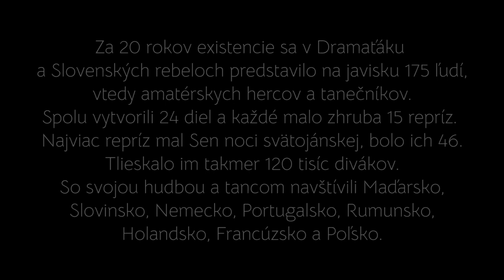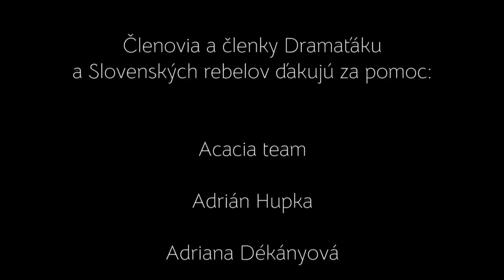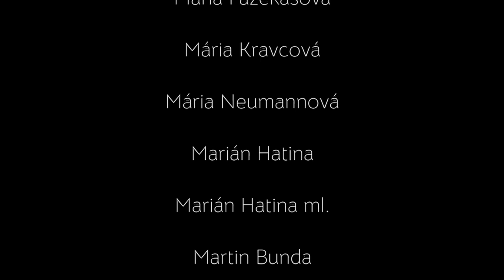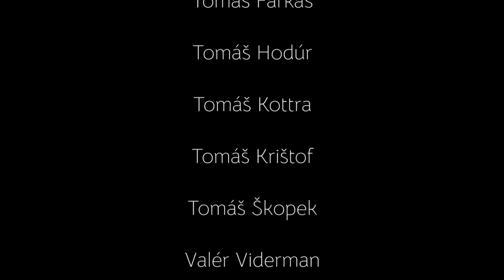Z Komárna do sveta. 20 rokov Dramaťáku, z ktorého vznikli aj Slovenskí rebeli a Divadlo Komora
DRAMAŤÁK má 20 rokov. Z neho vzišli Slovenskí Rebeli aj Divadlo Komora. Máme 20 rokov a snáď sme zanechali stopu.

Je veľmi ťažké v krátkom dokumente vystihnúť to, čo nám tých 20 rokov dalo.

Lýdia Kokavcová sa pokúsila vystihnúť aspoň podstatu. Kamera Milan Frišo a Martin Frišo.

Ťažšie ako vytvoriť dokument je poďakovať sa každému, kto sa nejak zaslúžil o naše zážitky a vlastne o naše životy.

Vznikli nie len nádherné diela, ale aj manželské páry a už sa narodilo dokonca aj pár detí...

Naše obrovské ďakujem patrí predovšetkým Janke Pipíškovej produkčnej všetkých zoskupení.
Úžasnej choreografke Broni Bočánekovej, hudobnému producentovi Petrovi Emmerovi, ale aj Tomášovi Brančanovi, nášmu archivárovi a strihačovi našich predstavení, či Milanovi Drozdovi, ktorý so svojim tímom natáčal takmer každé jedno predstavenie.

Dramaťák (vrátane Rebelov) za 20 rokov existencie postavil na javisko neuveriteľných 175 ľudí… Nejakým spôsobom (kostýmy, svetlá, efekty, …) nám pomáhalo 172 ľudí.

Dramaťák teda tvorilo spolu 347 ľudí, vytvorili sme 24 diel a 115 vlastných piesní.

Mimo festivalov na Slovensku a v zahraničí nám tlieskalo viac ako 120 000 ľudí.

Videli sme veľkú časť Európy a stáli na mnohých javiskách.

Patríme medzi matičné súbory a hrdo sa hlásime k najlepším divákom na svete. Divákom ktorí z nami chodia do Domu Matice slovenskej v Komárne. Práve im patrí naša najväčšia vďaka.

V rámci projektu "Legendy Komárna" sme do tejto chvíle (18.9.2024) mestom a našimi predstaveniami sprevádzali 174 autobusov.

To najdôležitejšie čo chceme povedať je: ĎAKUJEME.